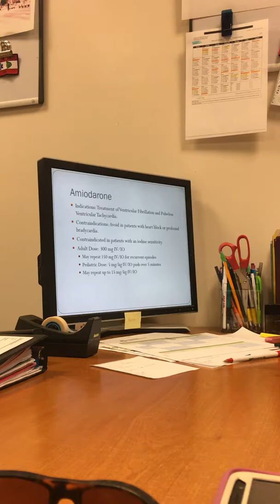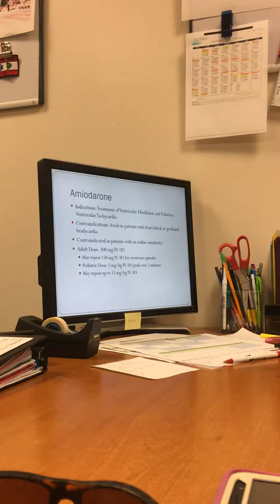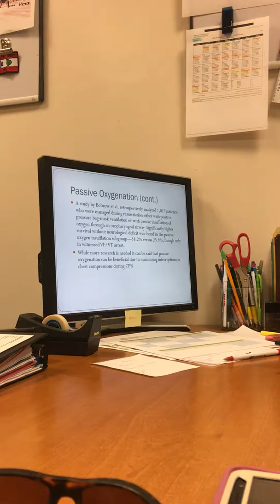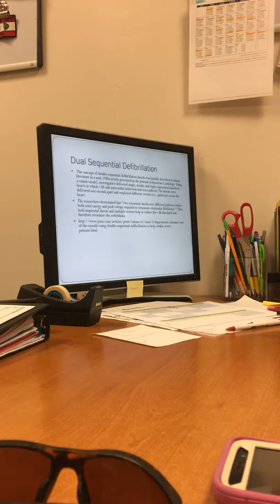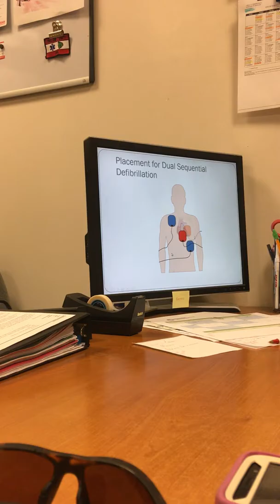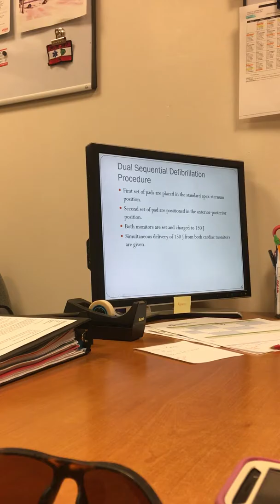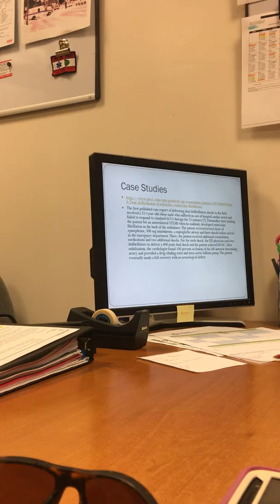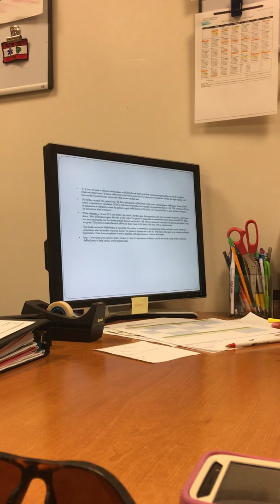Ventricular Fibrillation Protocol Update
Updates to the Ventricular Fibrillation Protocol in the new 2018 Protocols.